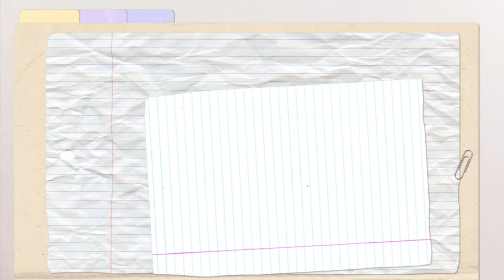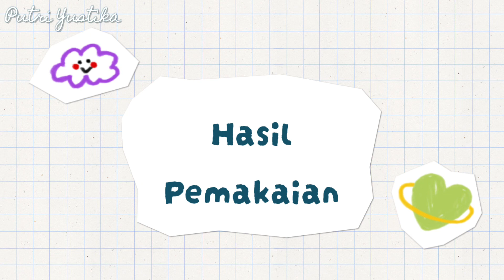Review The Originote Cerabiome Clay Mask - CUMA 30 Ribuan Bikin Wajah Halus & Cerah✨💦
MUSIC

 • Buddy – Roa (No C...